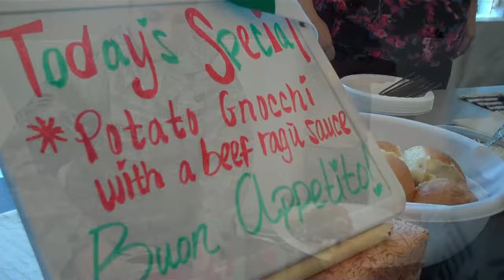Around the World Cook Off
The Beale Community Center hosted an Around the World Cook Off as an opportunity for Team Beale to come out and try new food.

The Australian dessert, pavlova by Haylee Gribbin and Italian entrée, gnocchi by Jessica Cummings won overall based on categories including appearance, recipe difficulty and taste while the Mexican chicken tortilla flutes by Jose Nunez won the People's Choice Award.

Stop by the Community Center to see their upcoming events.